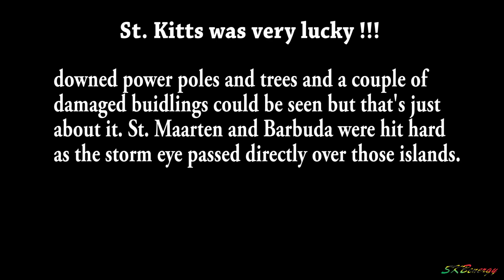Hurricane Irma Cat 5 !!!! this powerful Hurricane spared St. Kitts and Nevis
The most powerful hurricane ever recorded in the Atlantic with winds speeds of 185 mph came within a few miles to St. Kitts and Nevis. but some how we were spared. Damages on the island remain to be moderate as the eye of the storm passed north of St. Kitts. Down trees and poles are mostly what u see when you go around the island. Sad to say the storm eye wall passed directly over St. Maarten and Barbuda and they had catastrophic damage...there are many pictures circulating on social media of those islands that makes you think a bomb was drooped on some communities.

Take note that i do realize a grammatical error in the spelling of direct with the Hurricane information concerning St. Maarten